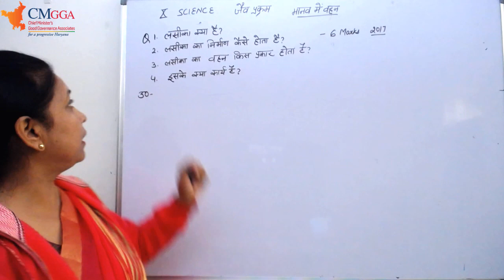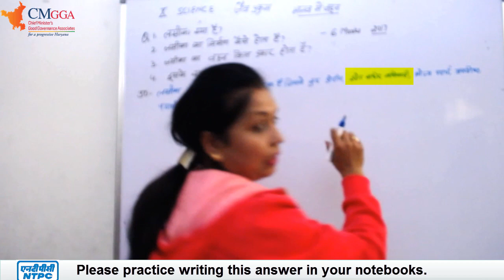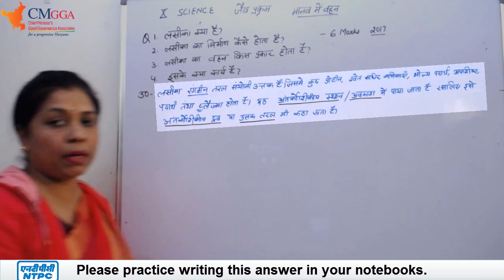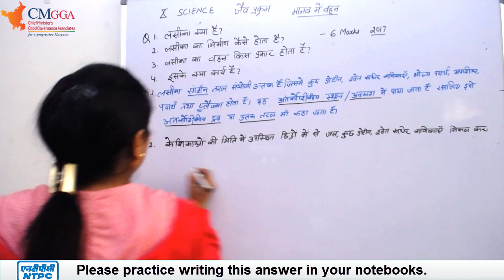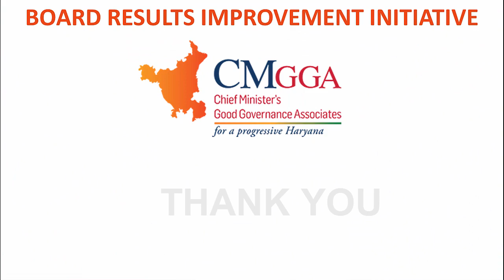लसिका एवं उसका निर्माण Part 1 | 3 marks Q | Ch 6 जैव प्रक्रम | Life Processes | Science | Class 10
Lecture by Babita Mam (PGT Biology)
3 marks Q

Q. What is lymph and how it is formed ?

प्रश्न : लसिका क्या है ? लसिका का निर्माण कैसे होता है ?